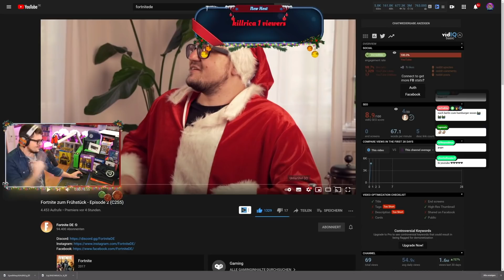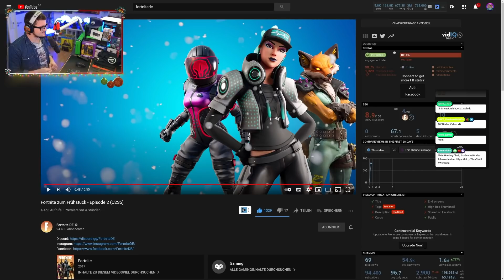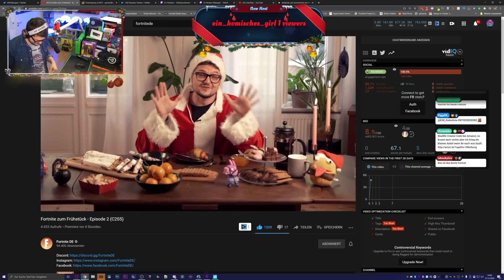Ich bin der WEIHNACHTSMANN bei Fortnite zum Frühstück 😍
*HINWEIS: Bei der Video-Serie Fortnite zum Frühstück handelt es sich um reinen Community Content.*

Schreibt uns in die Kommentare, welcher Streamer/YouTuber krassen Content macht und deshalb mehr Aufmerksamkeit verdient hat.